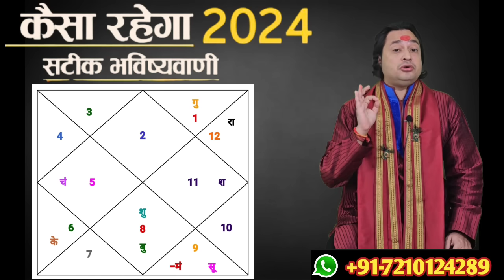Vrish Rashi 2024 ll वृषभ राशि वार्षिक राशिफल